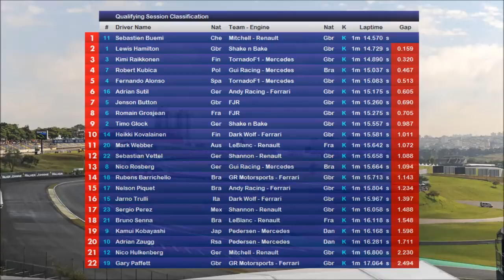2010 FF1M Season : 2 - Brazil - Qualifying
Action from the Qualifying Session for the second round of the 2010 FF1M Season from Sao Paulo, Brazil. Commentary from James Brickles.